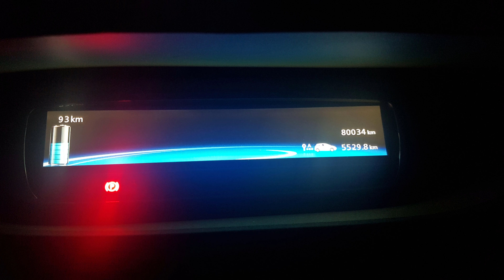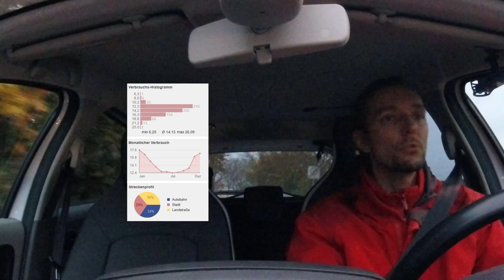Meine Zoe #441 - 80 000 km Zoe in knapp drei Jahren - ein Fazit ...